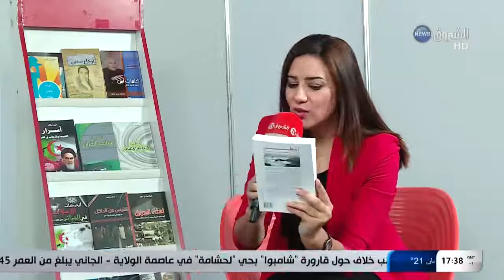أقلام الصالون مع الروائي مرزاق بقطاش والروائي رياض هدير